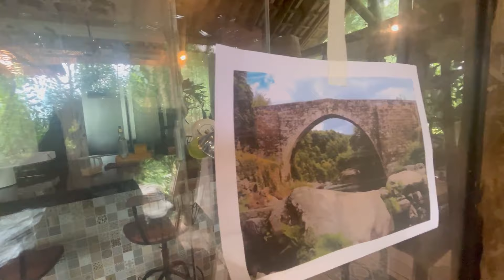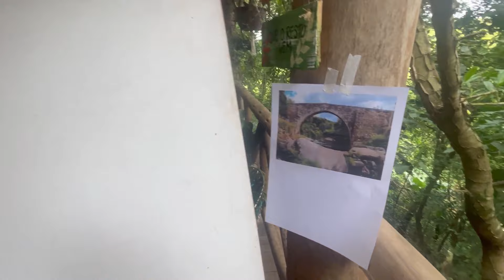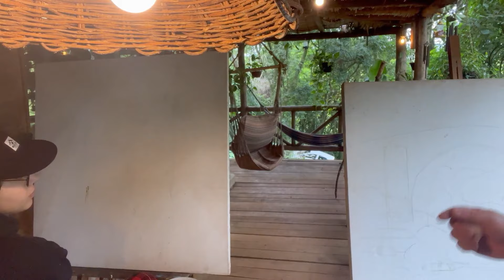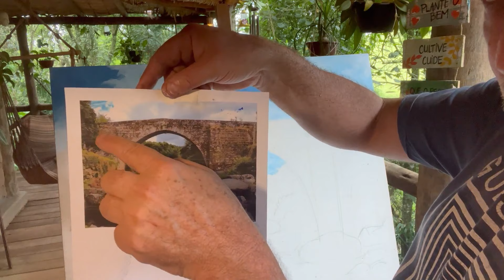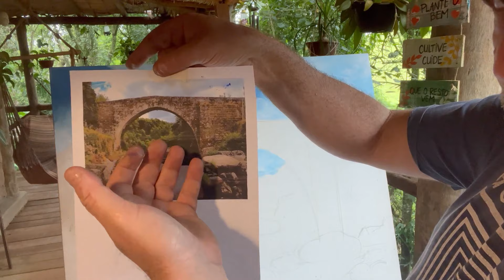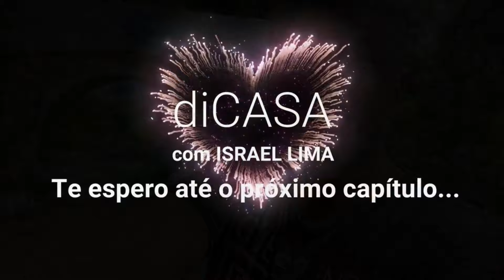PASSO A PASSO DE PINTURA EM TELA - AULA 1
SEGUE LINK. DO MEU OUTRO CANAL SOBRE MEU TRABALHO:
segue instagram ISRAEL LIMA:
arquitetando na obra _ IL

Nosso endereço para envio de recebidos (PRESENTES);
RUA MONSENHOR DOMINGOS HERCULANO CASARIN, 44 - VILA BOSSI - LOUVEIRA -SP
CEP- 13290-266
A/C ANDERSON HUGO PERE